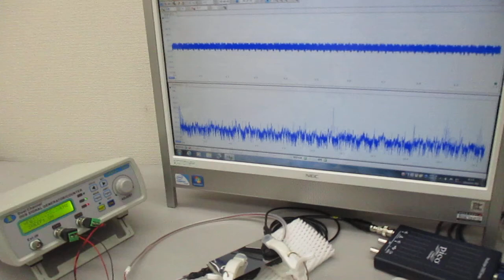新しい超音波伝搬用具を利用した超音波制御技術 ultrasonic-labo